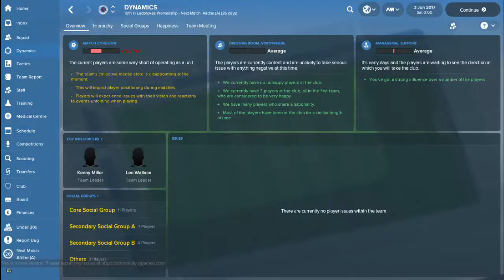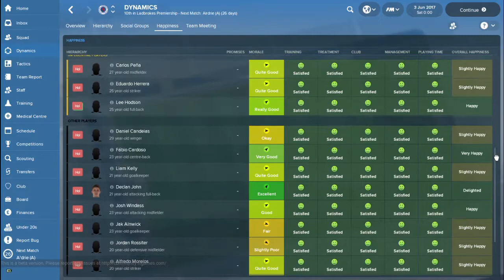FM18 - Quick Look at the New Dynamic System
Today, we have a quick look at the new dynamic system introduced in fm18.